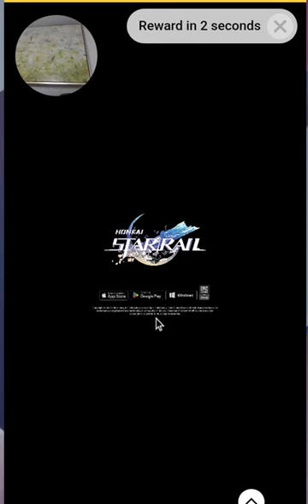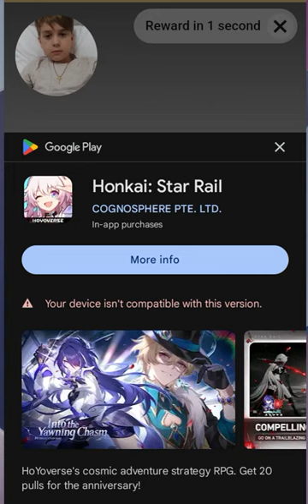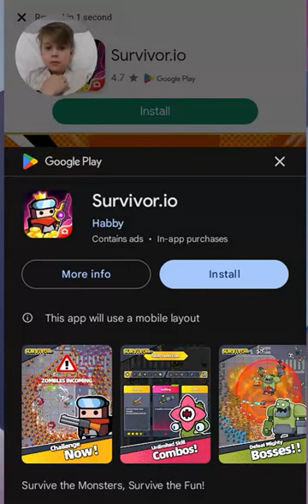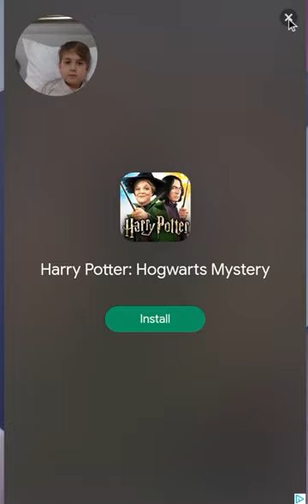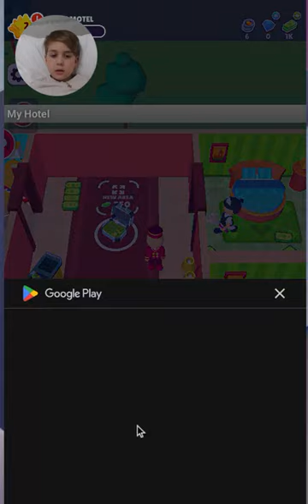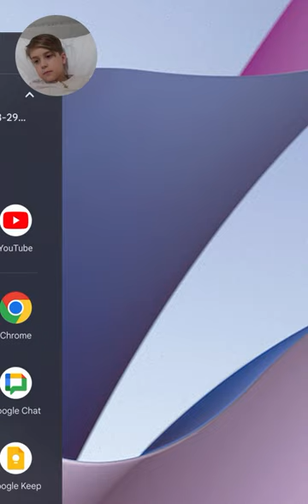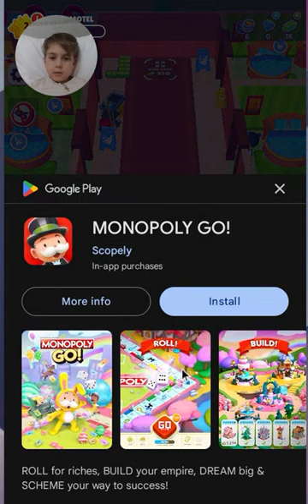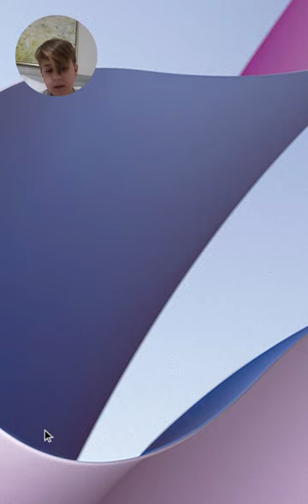my perfect hotel